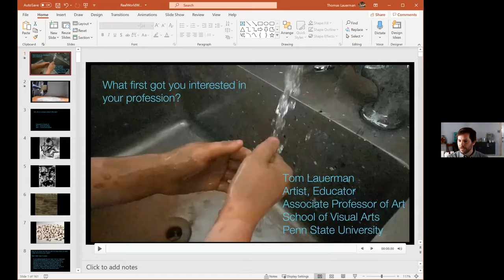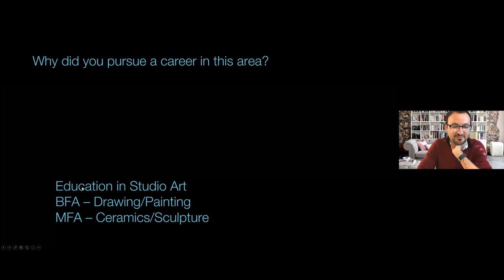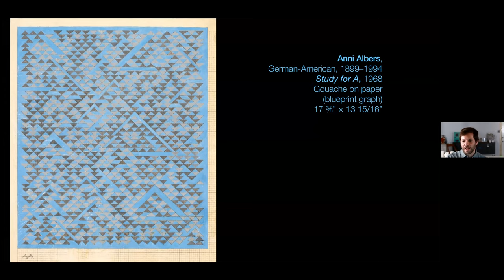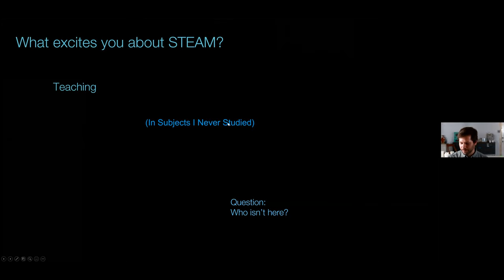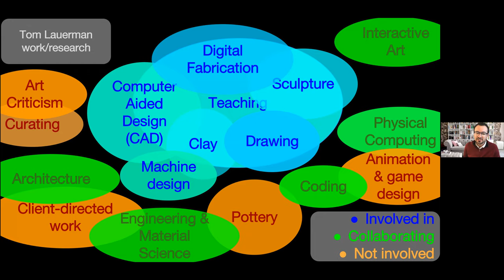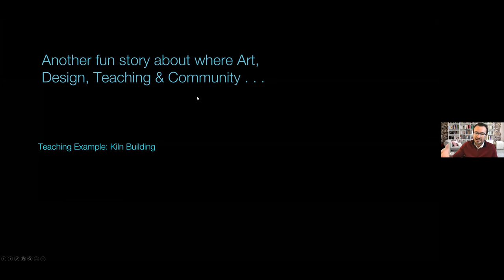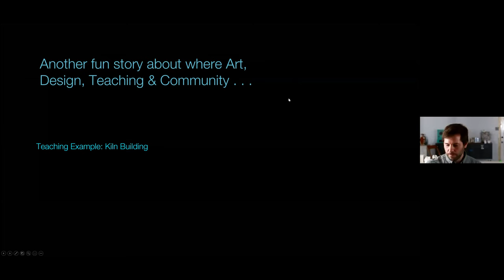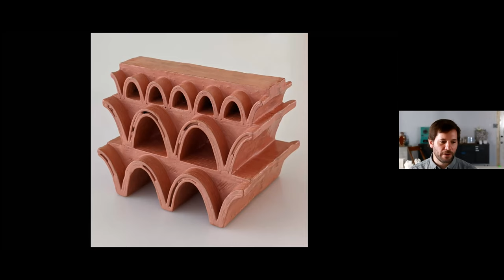Tom Lauerman Interview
NWAESC Staff interview Tom Lauerman, Assistant Professor of Art at Penn State University, as part of the 2020 Virtual NWA STEAM Week Real World Wednesday Speaker Series.